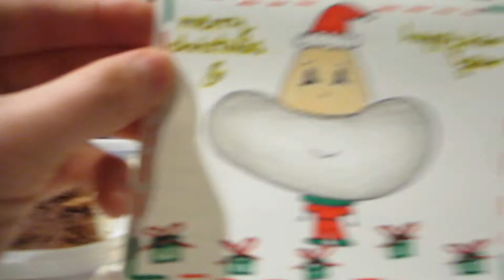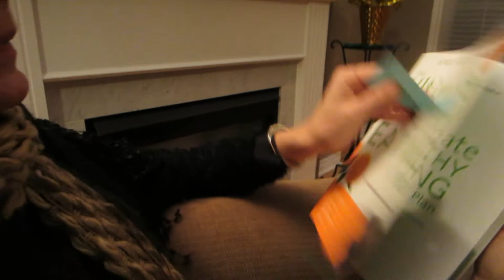January 7 - Food In My Braces! YUCK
Join me as I share my cheesecake, receive a wonderful Christmas card and talk about New Year's Resolutions!